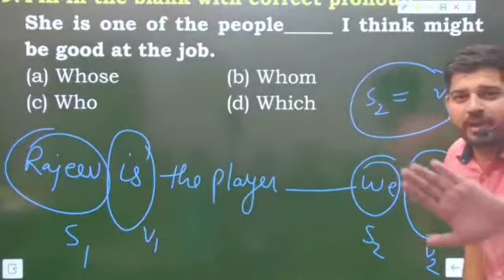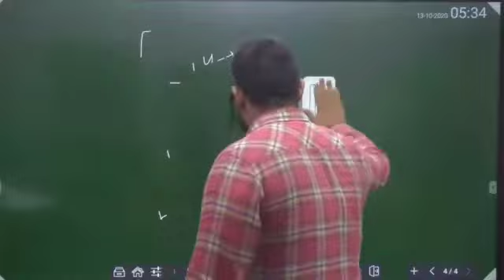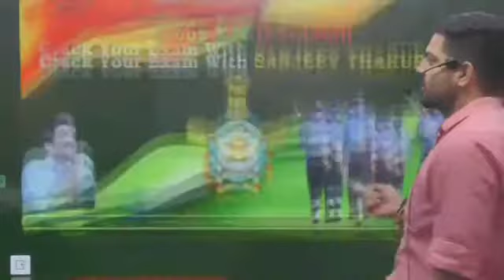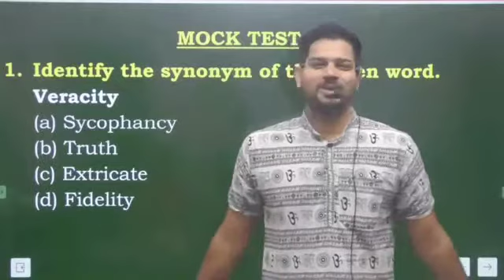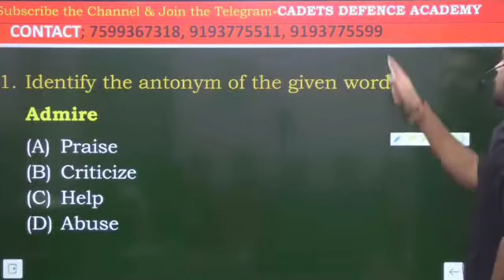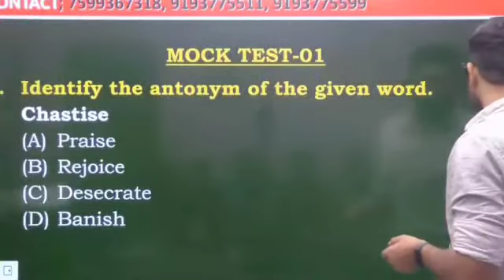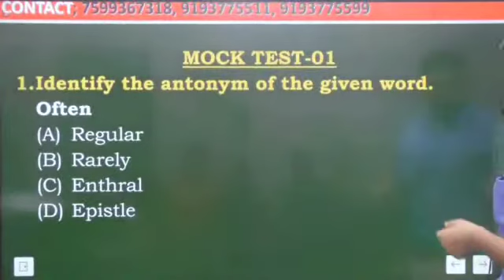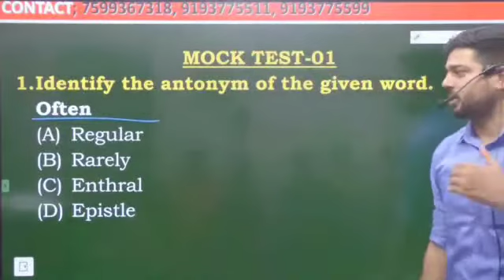||Kabhi Khushi Kabhi Gham Movie All Songs||Shahrukh Khan & Kajol|| AAL HITS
(WELLCOME)
    (TO)
(AAL HITS)
||Kabhi Khushi Kabhie Gham Movie All Songs||Shahrukh Khan & Kajol|| AAL HITS||
🎵Tracklist🎵
Click your favourite songs   👇
01. Bole Chudiyan ► 00:00​​
02. Suraj Hua Maddham ► 06:31​​
03. Kabhi Khushi Kabhie Gham ► 12:38​​
04. Yeh Ladka Hai Allah ► 17:50​​
05. Say "Shava Shava" ► 22:34​​
06. You Are My Soniya ► 29:17​​
07. Deewana Hai Dekho ► 34:43​​
08. Kabhi Khushi Kabhie Gham(Sad) ► 39:52​​
09. Vande Mataram ► 41:42​​